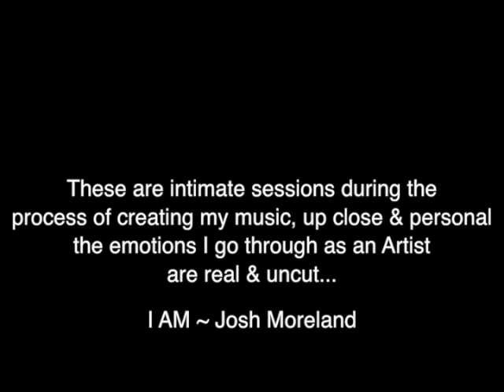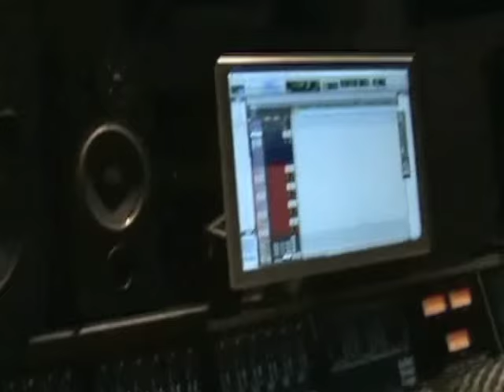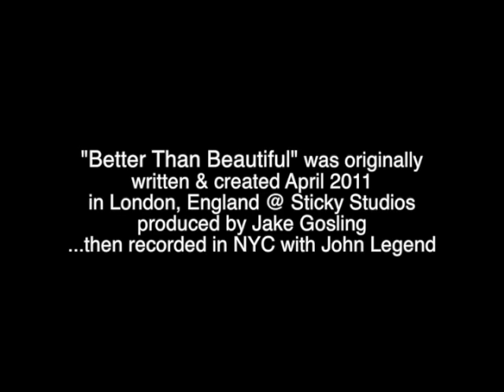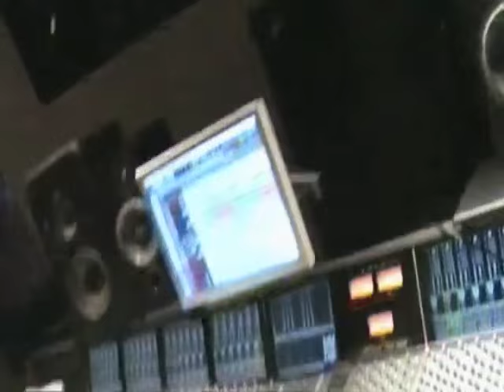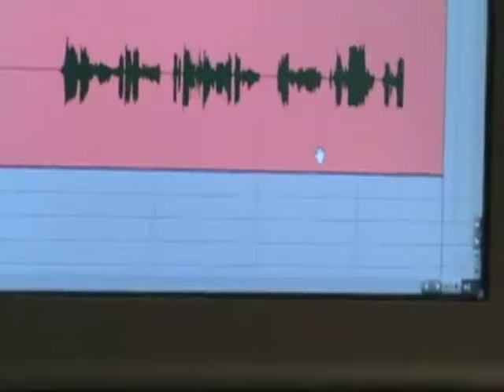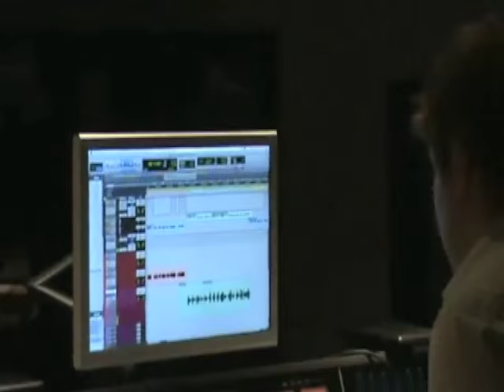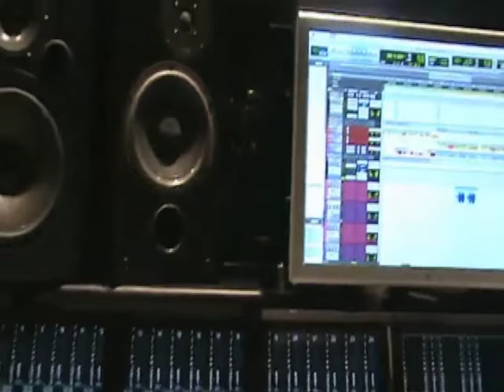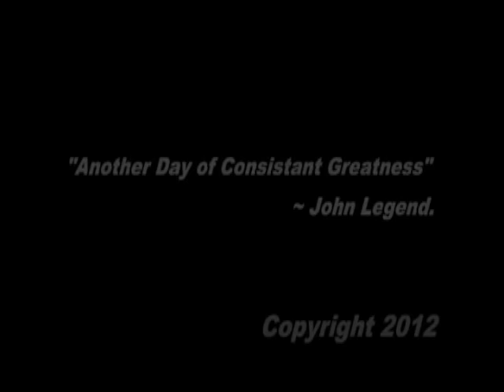The Process "My Moment with John Legend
Hey Guys Welcome to my Channel…This is my new show called "The Process", the concept is to show you the back stories of all the things I go through in detail as an artist and show you how the past connects to my present life…You will see a number of foundational events that led me to the place I am in right now...you will see stories, like my Moment with John Legend, World tours to Asia with Far East Movement, Mario,  getting lost in locations all over the world like LONDON. In the series you will get the full experience…from the obstacles to the successes, but to experience a more in-depth feeling of the story read the weekly blog & watch the episodes. Once a month I will go live and answer any of your questions about the stories and where they are now. You can see me live at